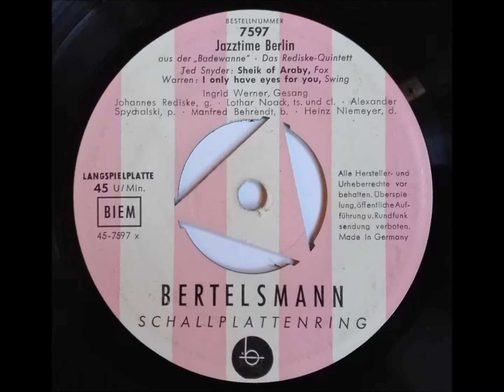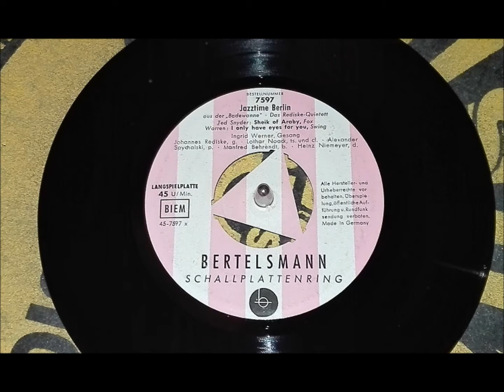JOHANNES REDISKE QUINTETT & INGRID WERNER "I Only Have Eyes For You" D- BERTELSMANN 1957 Jazz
Deutsche BERTELSMANN-EP  7597  "Jazztime Berlin"  / 1957 .
Jazz aus der Berliner "Badewanne" .
Die Platte wurde 1958 auf dem Bertelsmann-Label
MANHATTAN (66023) wiederveröffentlicht,
mit diff. Cover .
BESETZUNG :
Johannes Rediske  -  Guitarre
Ingrid Werner   -   Gesang
Alexander Spychalski  -  Piano
Heinz Niemeyer  -  Schlagzeug
Lothar Noack   -   Tenor Sax & Klarinette
Manfred Behrendt   -   Bass